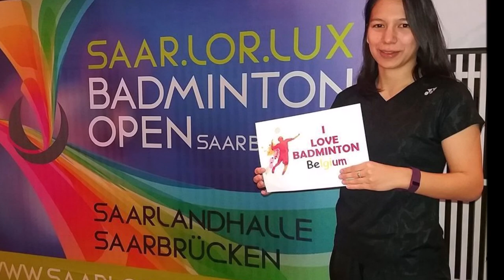Portrait Lianne Tan. 12 times Belgian singles champion.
Best points.